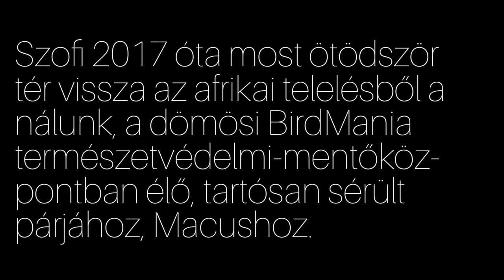2022.04.07 - Hazaért Szofi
Immáron ötödik alkalommal tért vissza az afrikai telelésből Szofi, a rá hűségesen várakozó párjához, a mentőhelyünkön elő tartósan sérült hím golyához, Macushoz.

Tavaly öt fiókát nevektek, reméljük idén is sikeres lesz a fészkelésük.